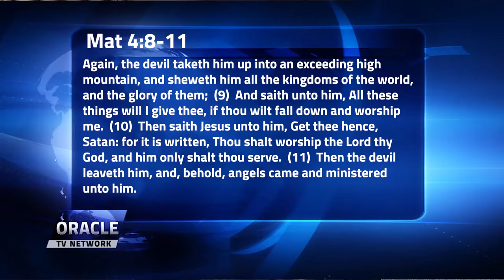Awakened to Greatness Devotion: The Power of True Worship